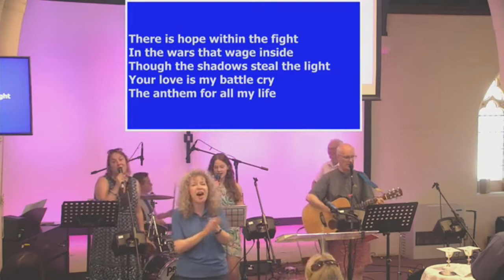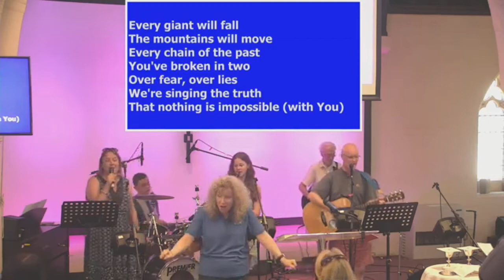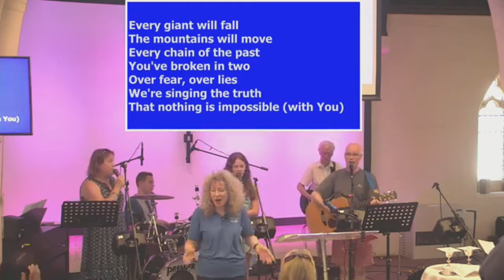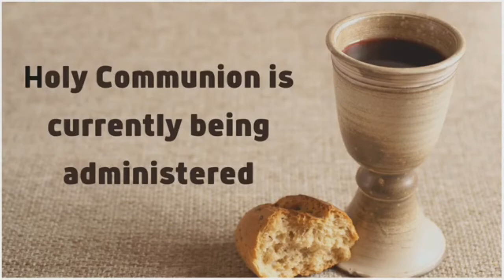CCP Online Worship service 10 July 2022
Worship 1 Timothy 2
Sermon by Rev Doug McHardie
 Copyright Licence C 125984 + Streaming Licence C 969911 Copyright remains with original artists and companies